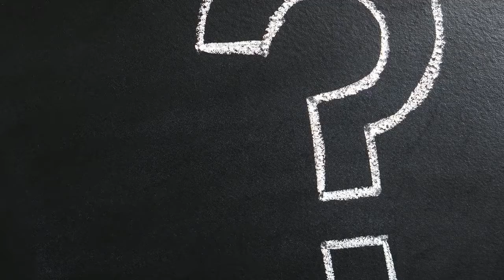I'm Speaking at DataAIConf.com